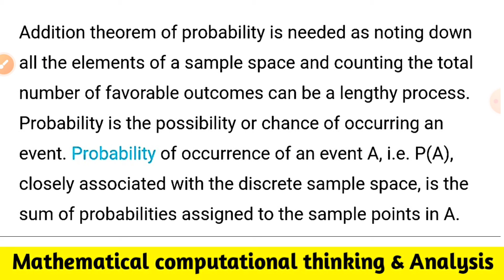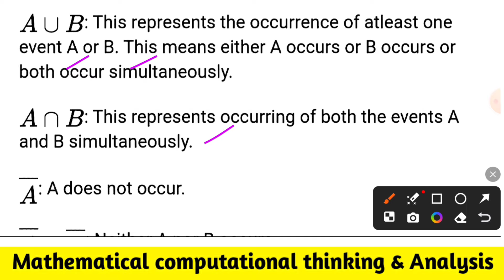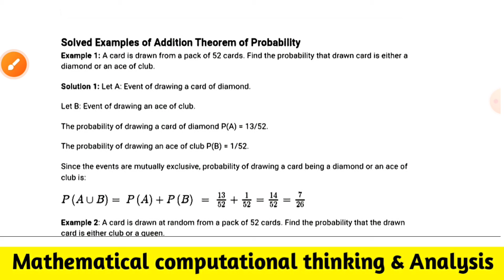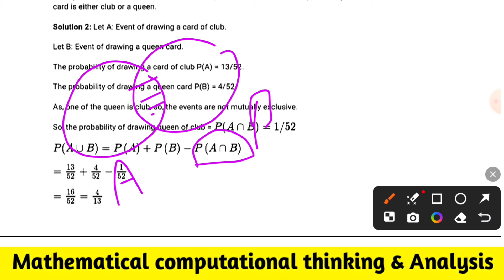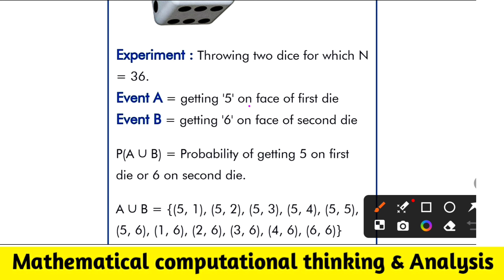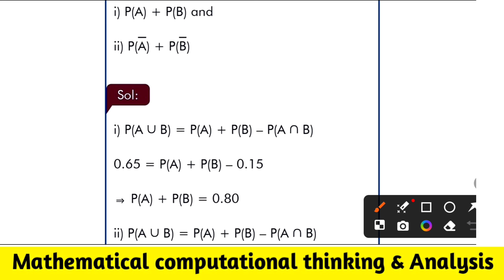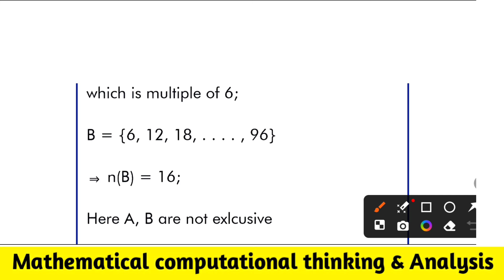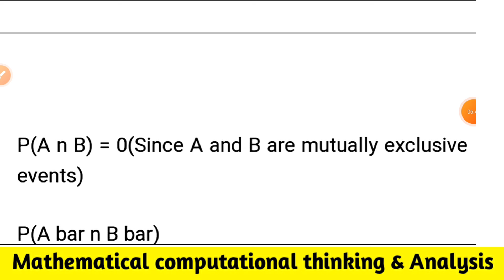Addition theorem of Probability FYUGP Sem-3 Mathematical Computational thinking & Analysis Class-6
VBU UG Sem-1 exam date 2024
SKMU Ug sem-1 exam date 2024
ranchi University UG Sem-3 exam date 2024
Fyugp sem-3 mathematical computational thinking and Analysis important mcq
BBMKU Fyugp sem-3 mathematical computational thinking and Analysis important mcq
VBU Fyugp sem-3 mathematical computational thinking and Analysis important mcq
SKMU Fyugp sem-3  mathematical computational thinking and Analysis important mcq
ranchi University Fyugp sem-3 mathematical computational thinking and Analysis important mcq
npu Fyugp sem-3 mathematical computational thinking and Analysis important mcq
DSPMU Fyugp sem-3  mathematical computational thinking and Analysis important mcq
 Semester -3 mathematical computational thinking and Analysis important mcq
sem-3 mathematical computational thinking and Analysis important mcq
sem-3  mathematical computational thinking and Analysis important questions